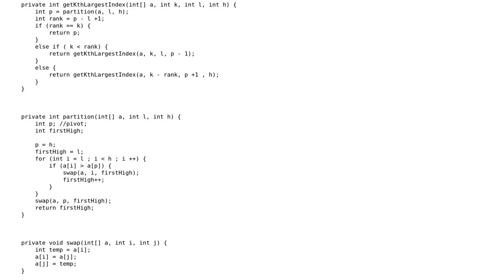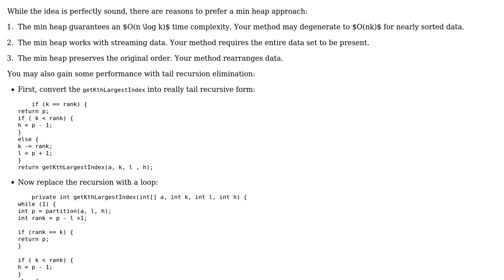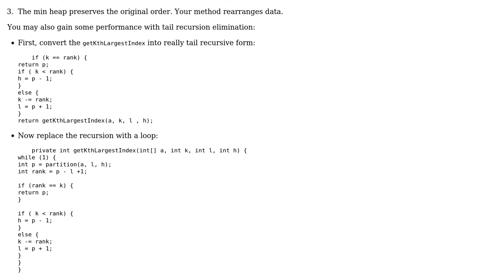Code Review: Find sum of K largest elements in an array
With thanks & praise to God, and with thanks to the many people who have made this project possible! You are responsible for your own actions.